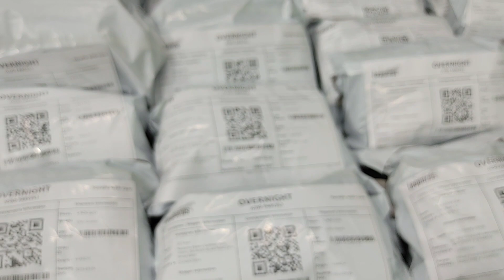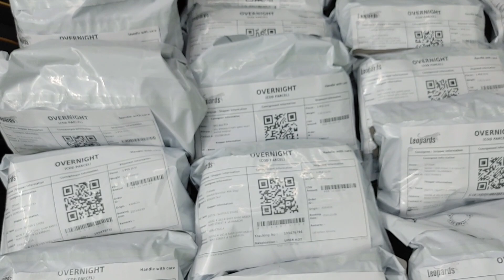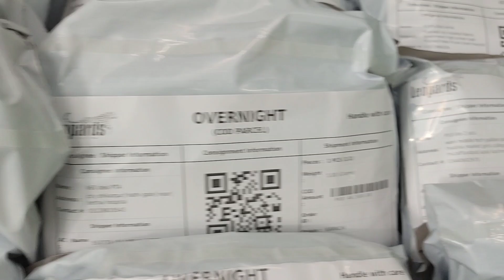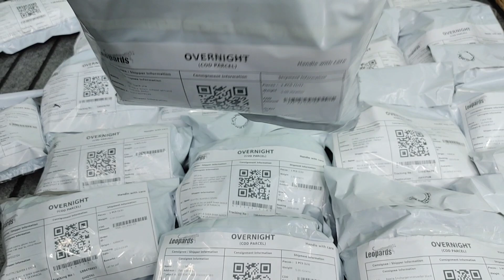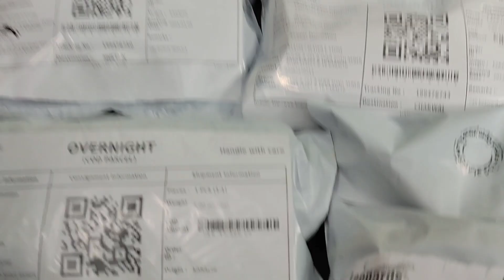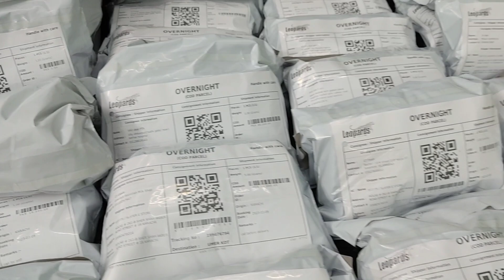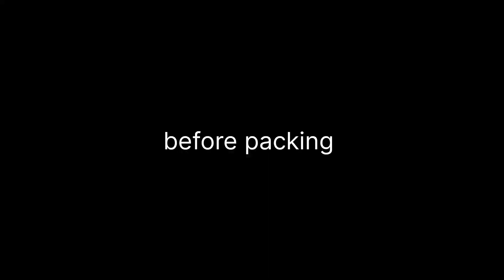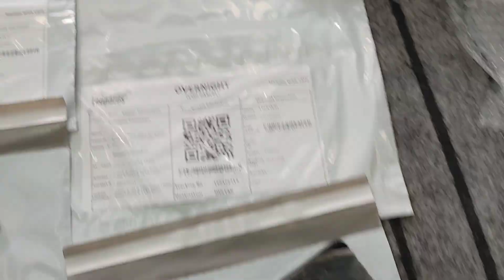50+ Orders Just in 1 Day Alhamdulillah 😍Lg G7,G8 MotoZ3,Aquos R3